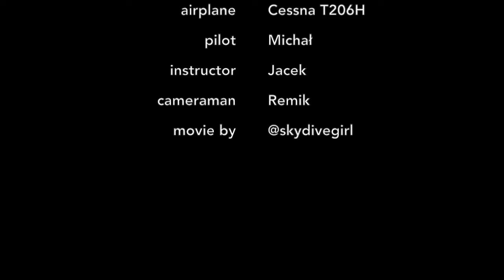Ishwara tandem skydiving 13.08.2016 Olimpic Skydive